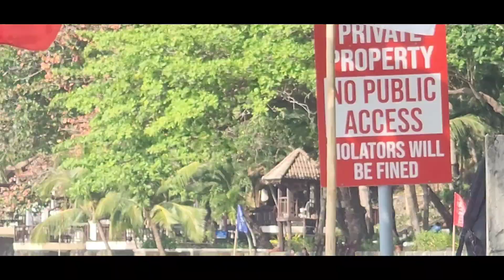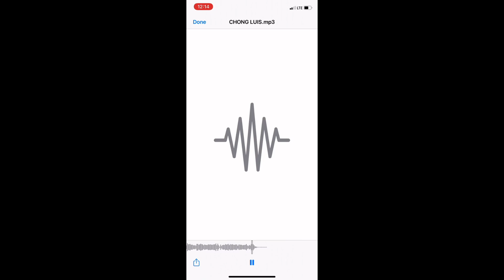hanip sa ganda luluwa ang inyong mga mata#japersniperofficial #chongluistv